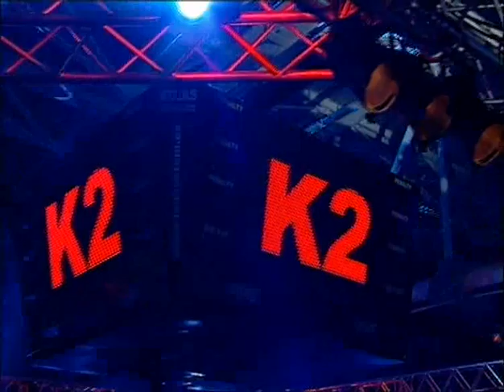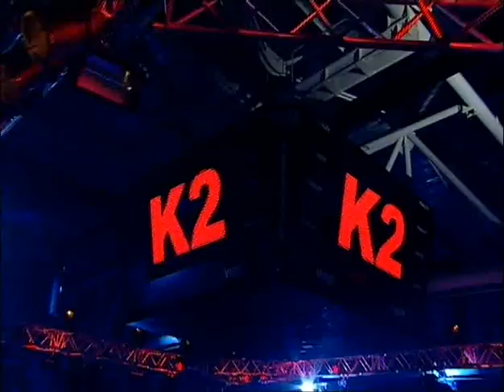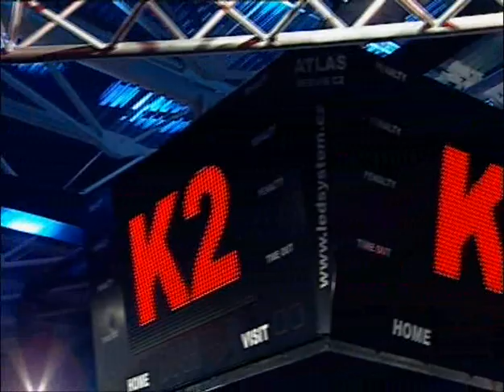Bursak vs. Gogichashvili